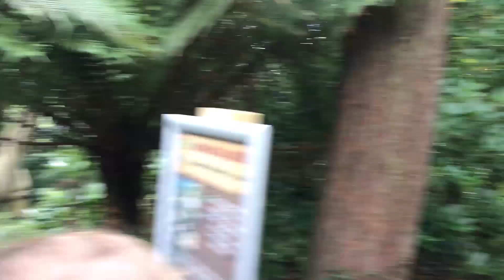Combe Martin Wildlife and Dinosaur Park & Wookey Caves Dinosaurs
Combe Martin Wildlife and Dinosaur Park & Wookey Caves Dinosaurs - We wanted to show you the amazing dinosaurs at some of our favourite Uk attractions. We checked out Combe Martin Dinosaur and Wildlife Park Dinosaurs and Wookey Caves Dinosaurs on a holiday and put them all together for a fun dinosaur video! Which do you like best? - Combe Martin Dinosaurs or Wookey Caves Dinosaurs?

We will be returning to Combe Martin Wildlife and Dinosaur Park in the summer so will do an update video to show Combe Martin Dinosaur and Wildlife Park 2019 and maybe even Wookey Caves 2019 so we can compare the two!

Show us some love by giving us a big thumbs up!

➤ NEW VIDEOS AT LEAST 3 TIMES A WEEK SO MAKE SURE TO CHECK BACK

SPLAT KIDS TV
CHRISTCHURCH
BH23 9LJ

➤ EQUIPMENT
Canon M50
Canon G7X mark ii
Manfrotto Pixi Mini Tripod
Manfrotto Tripod
Rode Videomic Pro
Rode Videomic Pro Deadcat
HP Envy Laptop
Apple Iphone XR Coral (128gb)
Editing Software

➤ POPJAM
Find us at Splat Kids TV (We are Safefam certified)